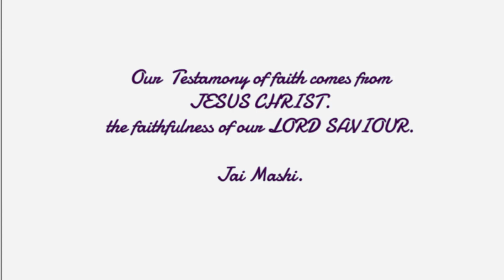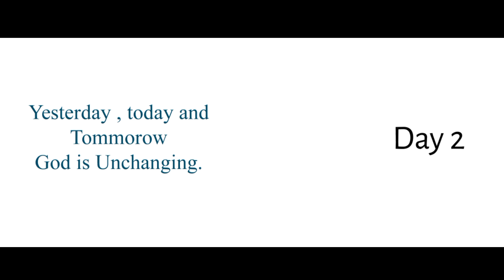AGBCN WOMEN CONFERENCE 2023 || photo Gallery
AGBCN WOMEN CONFERENCE 2023
NAGALAND
Gorkha Baptist Church Thahekhu
Association_of Gorkha_Baptist_Churches_of_the_Nagaland